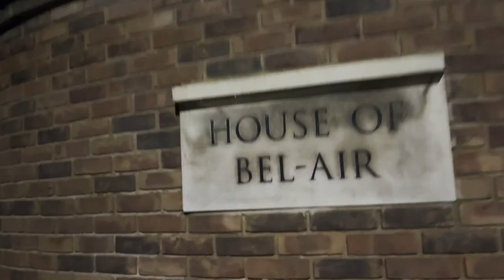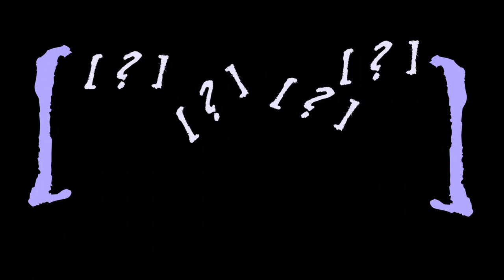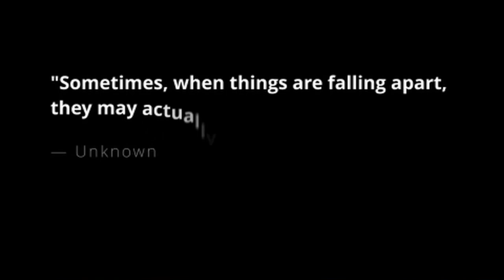Learning to Run | Vlog | Week 6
Week 6 got me thinking, literally.  Lots of things really but having more time on my hands than I expected the last thing I thought running would do, was unleash my old ability to over analyse just about anything.

Join me on my running journey as I share my workouts and progress in this vlog! From beginner tips to my favorite exercises, you'll learn everything you need to know about starting a running routine.

Whether you're a beginner or a seasoned runner, there's something for everyone in this vlog. Watch as I document my journey and share my insights on running, workout tips, and more. It's never too late to start a new exercise routine, so join me and let's get fit together!